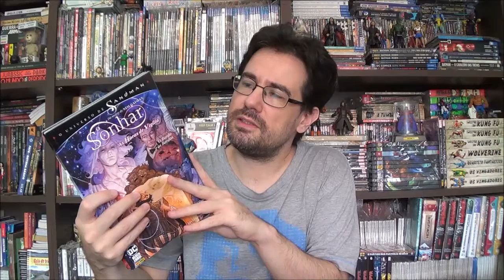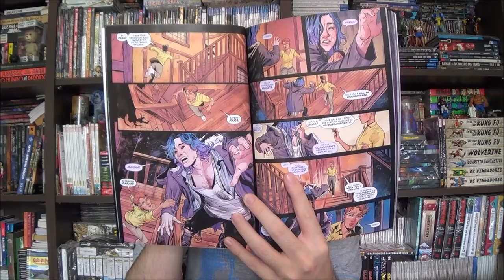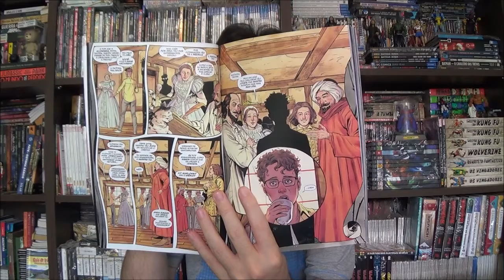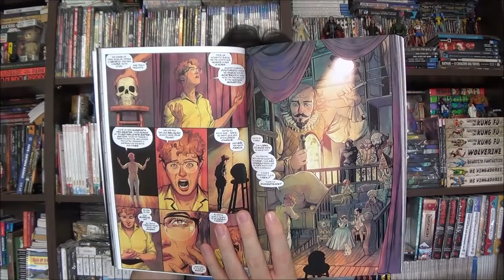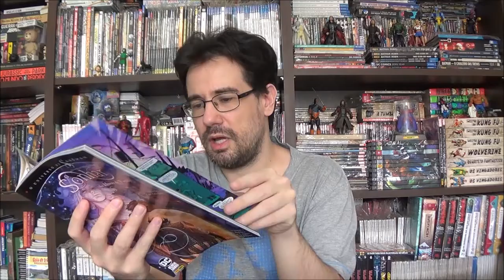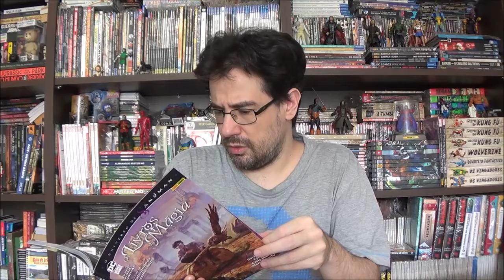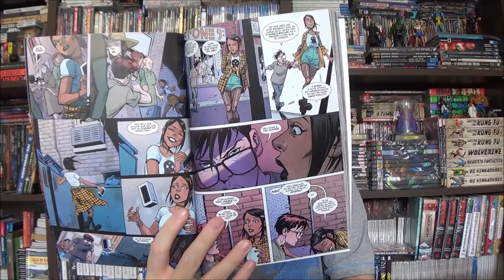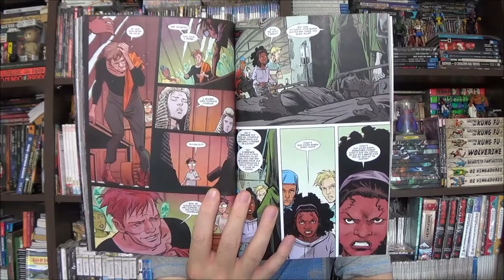Chapéu do Presto Especial - O Sonhar: As Horas da Vigília e os Livros da Magia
Bem-vindos a mais um Chapéu do Presto Especial, no episódio de hoje vamos nos despedir da iniciativa Universo de Sandman com o Sonhar As Horas da Vigília e o último arco dos Livros da Magia.

Campinas - SP
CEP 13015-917